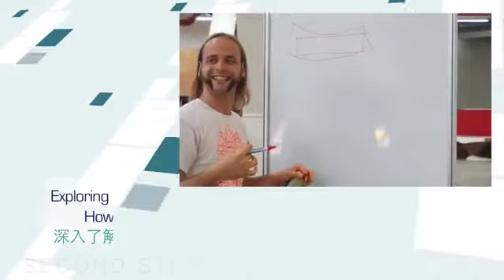Alexander Pelikan Nature Plastic Workshop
Alexander Pelikan is an interior and product designer who utilizes the symbioses of crafts and innovative techniques. PeLi’s design strategy involves the whole chain, from raw materials to details, packaging and marketing. He believes that beauty is created where things come together. His Plastic Nature series is a clear example of this belief.

The ‘Plastic Nature’-series, which won the prestigious ‘Mart Stam Award’ in 2008. This is one of the earliest examples of how plastic is jointed with natural wood. Because of its high production cost only a few items have been sold so far – in spite of the high demand. Can this chair be made in an industrially effective matter?

After the ‘Made in Taiwan’ period a lot of innovative plastic manufacturing can be found in Taiwan. PeLi investigated how his ‘Plastic Nature’ chair could be made with modern techniques in the most sustainable way. PeLi also got inspiration in Taiwan for a new design in the plastic-nature family.

Alexander Pelikan是一位室內產品設計師，他巧妙地結合了創新 的工藝技術，從一開始的原料到細節到包裝跟市場行銷，PeLi 的設 計策略性地涉略了整個通路，他相信美麗是由所有事物聚在一起時 所創造的，他的天然塑性材料系列就是一個很清楚的範例。他的天 然塑性材料系列讓他在2008年時榮獲馬特．史坦設計獎，這是最 早如何將天然木材跟塑料結合的範例之一。因為生產的成本過高， 儘管有很高的銷路，至今卻只有幾項作品售出。他在想，這個椅子 可以由工業化並有效率的物質製作嗎？「台灣製造」是至今仍是商 品的保證，在台灣可以找到許多創新的塑材研發工業，PeLi研究了 如何讓他的「天然塑料椅」用現代化技術及最長久穩固的方式來製 造，來台灣許多次的PeLi也在台灣得到許多關於天然塑料的製造靈 感，他於2015年11月份時參訪荷蘭設計聚落，但在這之前他已經 來台灣很多次了。